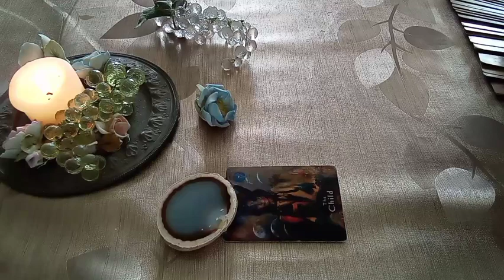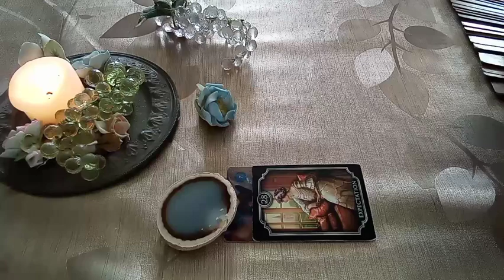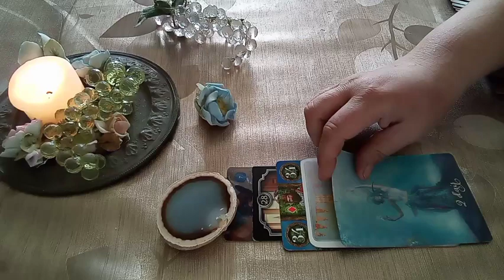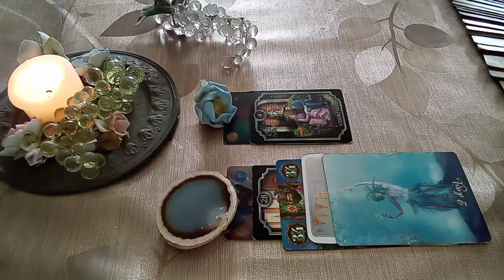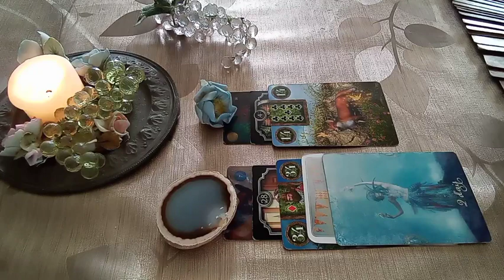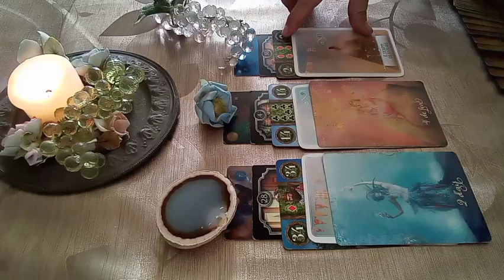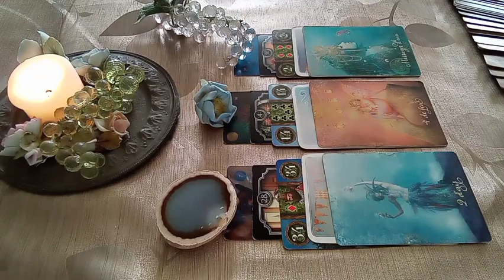*UNA FIAMMA AL GIORNO* ENERGIE DEL 31 GENNAIO